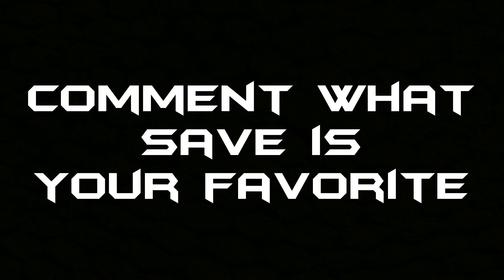Legendary Field Hockey Saves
There is a lot of amazing saves in field hockey and in this video we will show you some of the best from international and local games from all over the world.

Some of this saves came from amazing dives and dedication. The saves came from shots on targets, short corners and from shoot-outs.

Comment what is your favorite save in the comments down below!